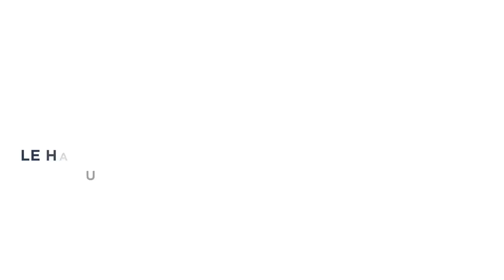Nolan Mbemba : "Il faut que notre stade devienne une force"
Repositionné latérale droit depuis la reprise, Nolan Mbemba semble s’épanouir pleinement à ce poste. Nous revenons avec lui sur ce nouveau rôle, sur le match face à Sochaux et évoquons le rendez-vous à venir face au Paris FC